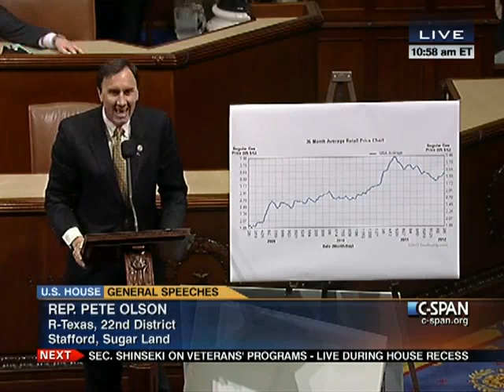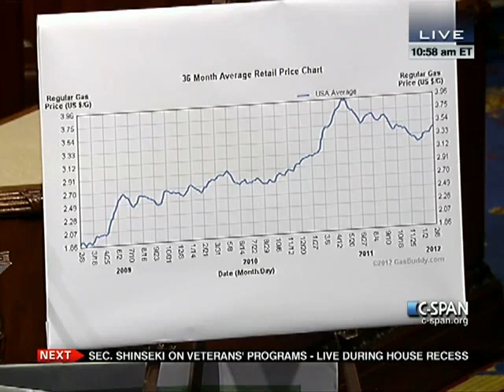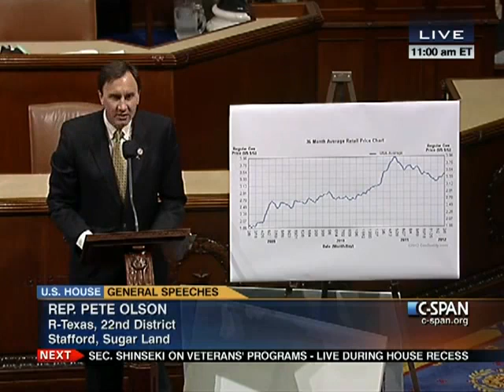House Session 2012-02-29 (10:01:39-11:02:00)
During Morning Hour, any member may speak for up to five minutes on any topic. When no additional members seek recognition, Morning Hour concludes.